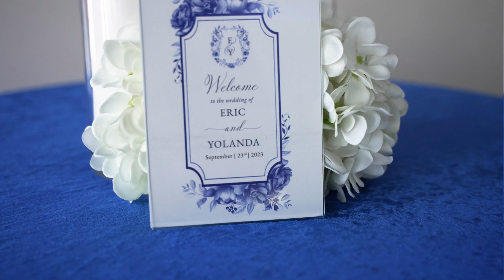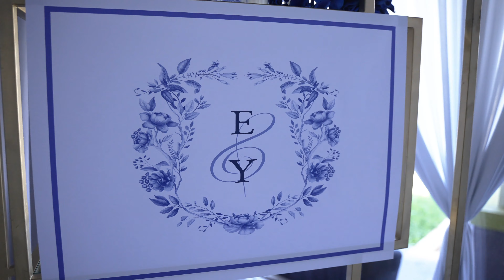Yolanda + Eric 💍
Yolanda + Eric 💍 | 09.23.23
Venue: The Grand Rose Ballroom